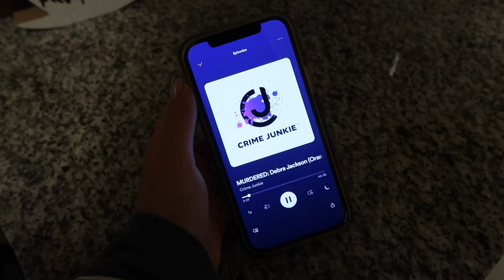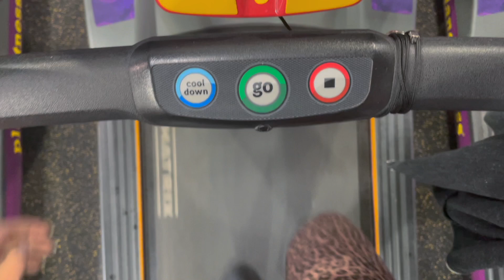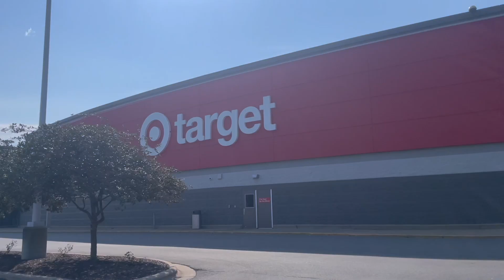PRODUCTIVE WORK FROM HOME DAY IN MY LIFE | work from home, Target haul, meal prepping, & more!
PRODUCTIVE WORK FROM HOME DAY IN MY LIFE

Hey loves! Hope you enjoyed this productive work from home day in my life!

xoxo, Emily

Camera Equipment:
♥ Canon G7X Mark II:
♥ Tripod:
♥  Ring Light: